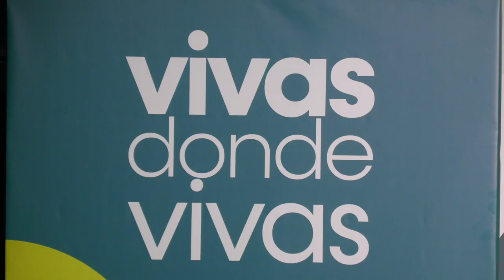La nueva marca de la Diputación de Sevilla llega a todos los rincones, 'Vivas donde vivas'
Fermín Cabanillas

Sevilla, 9 oct (EFE).- La Diputación de Sevilla renovó su logotipo por última vez en 1994, justo cuando se mudó al edificio que ocupa desde entonces en la Avenida Menéndez y Pelayo de la capital andaluza, y esta noche, 30 años después, ha presentado una imagen adaptada a los nuevos tiempos y sus nuevos objetivos.